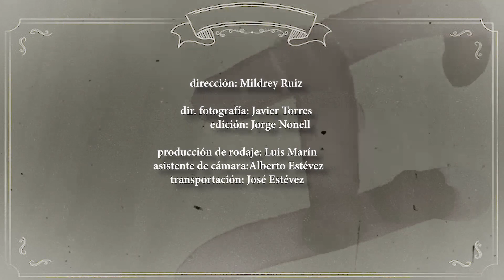Virulo y Kelvis Ochoa - El Tarzán de las Colas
Virulo y Kelivis Ochoa - El Tarzán de las Colas

Grabación y Producción musical: Yoel Martínez
Dirección: Mildrey Ruiz
Dirección de fotografía: Javier Torres
Edición: Jorge Nonell
Producción de Rodaje: Luis Marín